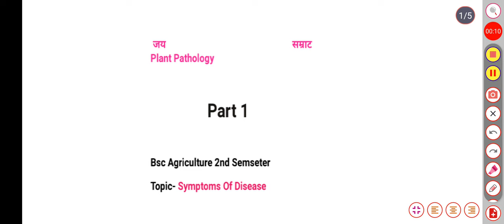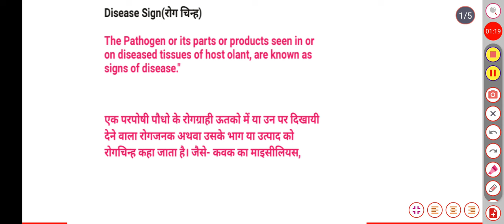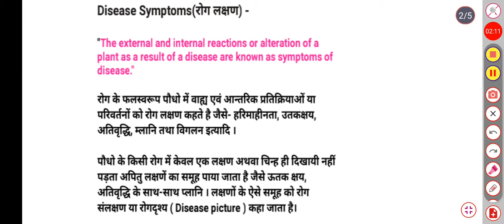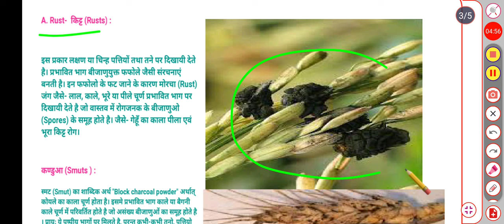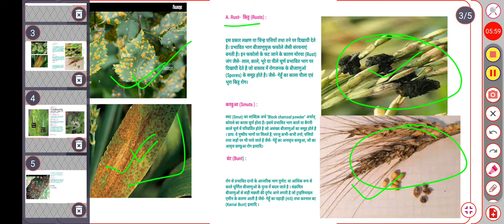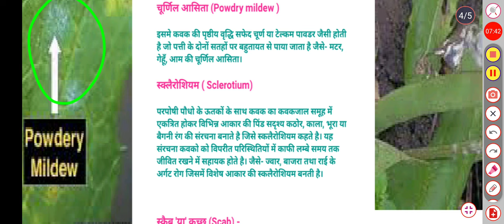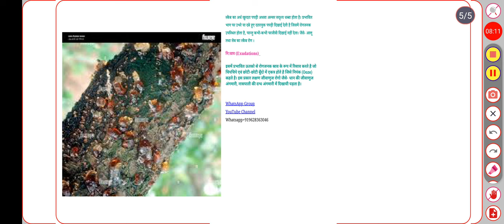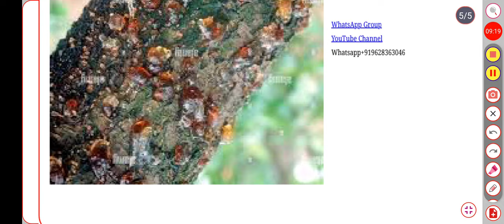Symptoms Of Disease Bsc Agriculture 2nd Sem. // रोग लक्षण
इस वीडियो में आप लोगों को बीएससी एग्रीकल्चर की सेकंड सेमेस्टर के एक विषय फंडामेंटल आफ प्लांट पैथोलॉजी का एक महत्वपूर्ण टॉपिक सिम्टम्स ऑफ प्लांट डिजीज रोग लक्षण को बताया गया है तो आप लोग वीडियो पूरा देखिए वीडियो को लाइक कीजिए चैनल को सब्सक्राइब कीजिए और अपने दोस्तों के साथ शेयर कीजिए।
जय हिंद

Plant Pathology bsc Agriculture 2nd sem
Symptoms Of Disease
Disease Symptoms
plant pathology
plant disease
downy mildew
Disease signs
introduction to rust disease
rust disease of plants
rust disease of wheat
Rust disease
powdery mildew
gardening
powdery mildew treatment
Mildew disease on plants
Samrat Education
Samrat agriculture
organic gardening
control of plant disease
virus disease
disease management
gardening tips